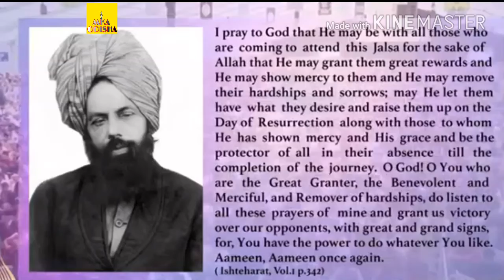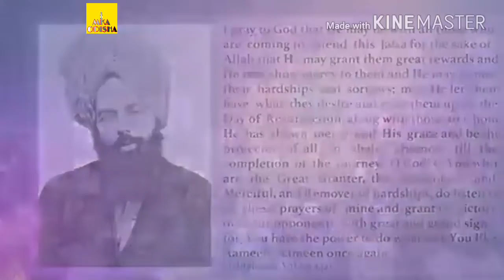message for Jalsa salana UK 2018 all participants